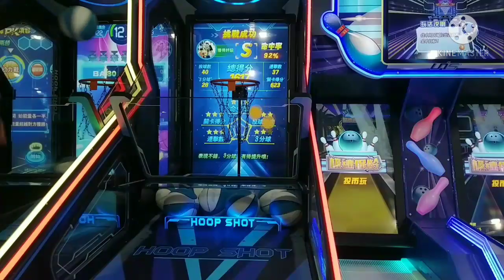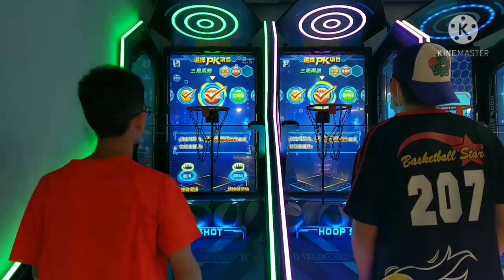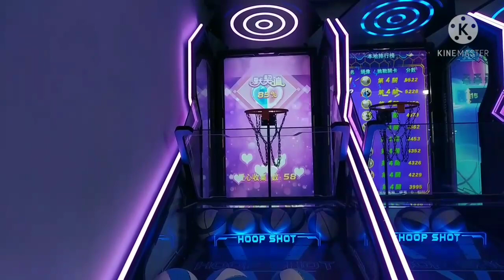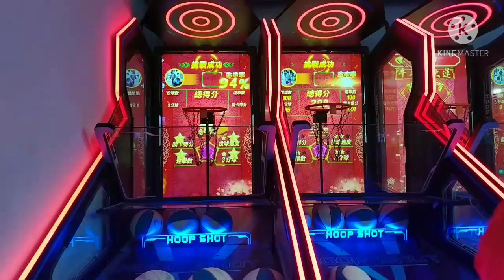（星光京華城）207團長與170過年初四搭乘捷運投球遊-2 南港車站投🏀遊！沒想到店員臨時宣布辦快閃🏀機比賽，我跟170報名，比賽結果，我不知不覺就贏過170，我得第一名！！！